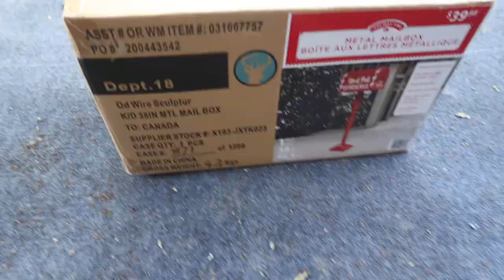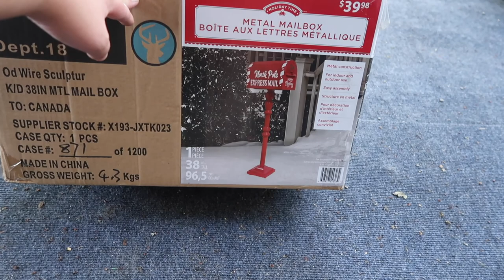CHRISTMAS IN JULY!!!! l Vlog 141